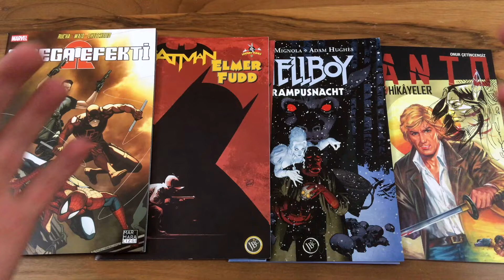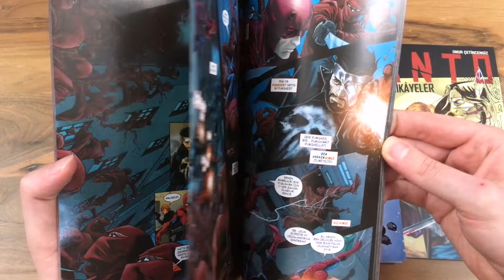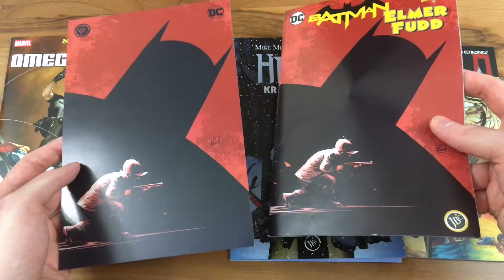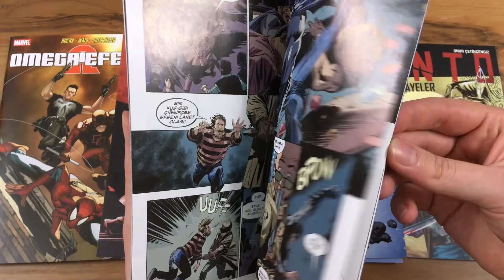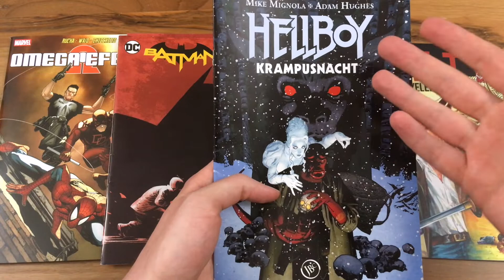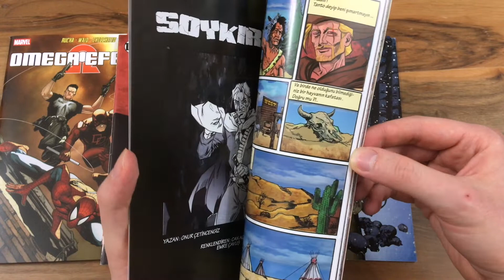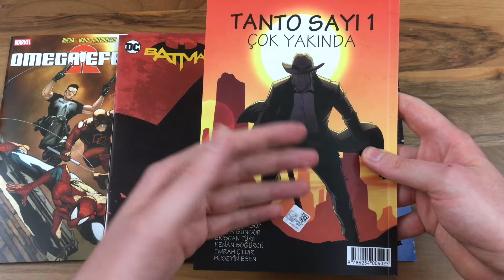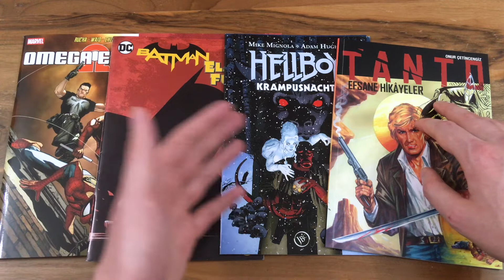TÜRKÇE FASİKÜL ÖNERİLERİ (Tek Sayılık Hikayeler) 👍🏻 ÖNERİ 1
Yeni bir video konsepti ile karşınızdayım. Artık sizlere beğendiğim fasikül, cilt yada serilere ait tavsiyelerde bulunacağım. İlk olarak farklı firmalara ait değişik temalarda türkçe fasikül önerilerinde bulundum. Umarım video hoşunuza gider, iyi seyirler.

0:00 - Giriş
1:10 - Öneriler
10:33 - Sonuç
Aşağıdaki bağlantılardan bana ulaşabilir ve takip edebilirsiniz.
Beğenip Beğenmediğinizi Belirtmek İçin BUTONLARA BASABİLİR,
Daha İyi İçerik Üretmem İçin YORUM YAZABİLİRSİNİZ.
Outro Art By: Alex Ross